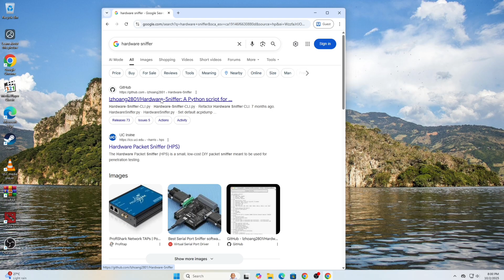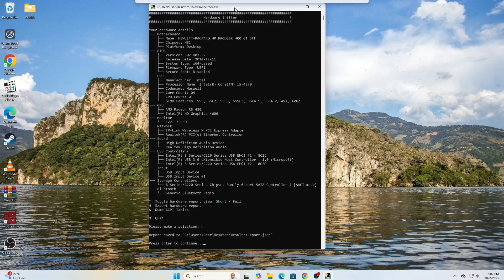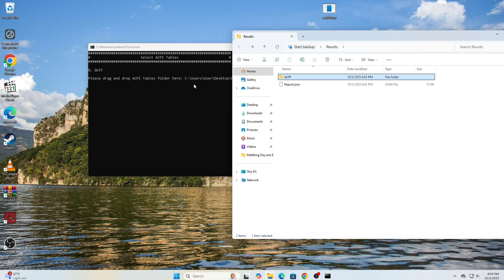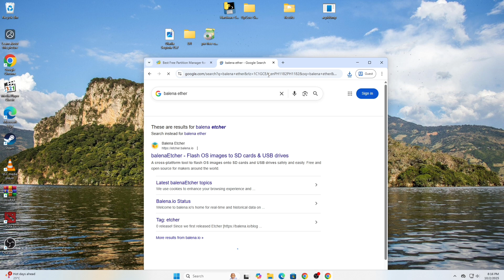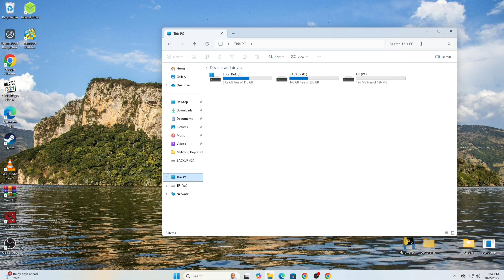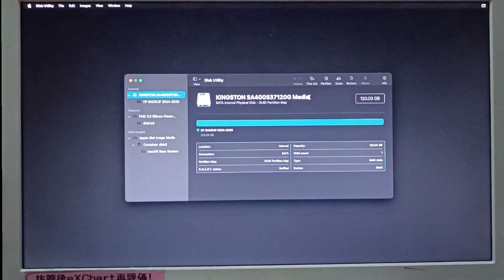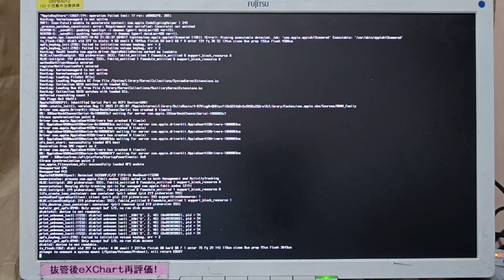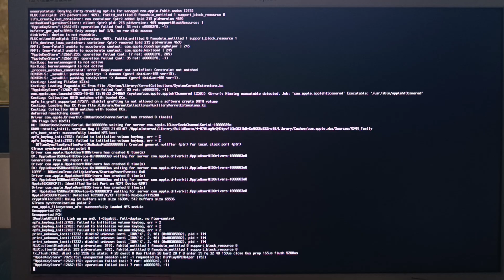Install macOS Sequoia on ANY PC- Complete Hackintosh Guide (OpenCore 2025)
Want to experience Apple's latest macOS Sequoia on your Windows PC? This complete, step-by-step tutorial will guide you through creating a Hackintosh using the modern OpenCore method. We'll cover everything from creating the bootable USB installer to installing essential post-installation tools for a stable system.

Building a Hackintosh violates Apple's End User License Agreement(EULA) and is not supported by Apple. This process is complex and carries risks including potential data loss or hardware damage. This video is for EDUCATIONAL and EXPERIMENTAL purposes only on hardware you own. "macOS", "Mac", and "Sequoia" are trademarks of Apple Inc. I am not responsible for any issues that occur from following this guide.

In this complete tutorial, you'll learn:
00:00 - Can your PC run macOS Sequoia? (Compatibility Check)
04:25 - Building Your OpenCore EFI Folder (MOST IMPORTANT STEP)
07:23 - Software and Tools You Need
09:15 - Create MacOS Installer
10:16 - Change Letter EFI Partition
11:17 - Trasfer EFI Folder to EFI Partition
11:43 - Step 6: Booting from the USB & macOS Installer
12:21 - Step 7: Formatting the Drive & Installing macOS Sequoia
15:15 - Step 8: First Boot & OpenCore Post-Install
17:10 - Final Thoughts & Important Warnings

🛠 REQUIRED TOOLS:

· 16GB+ USB Drive
· Windows PC (check compatibility first!)
· Patience